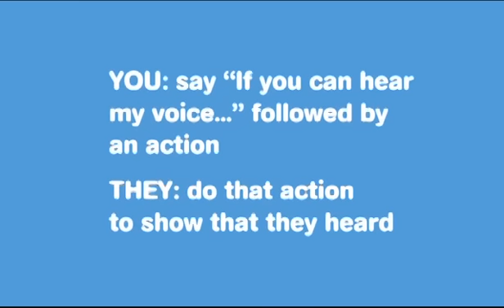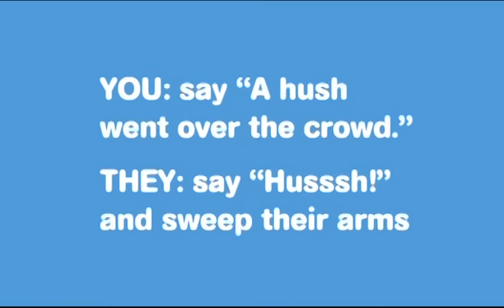Games: Attention Getters